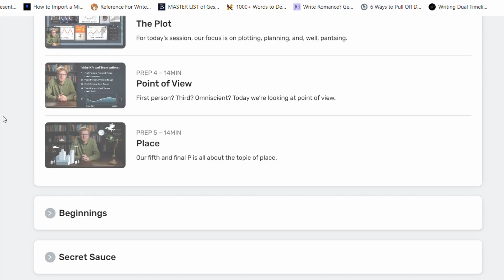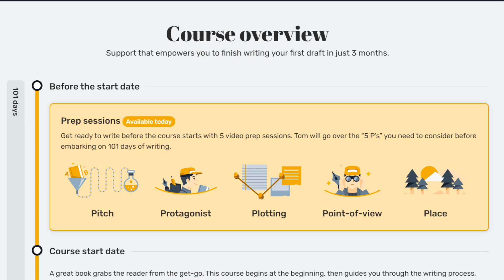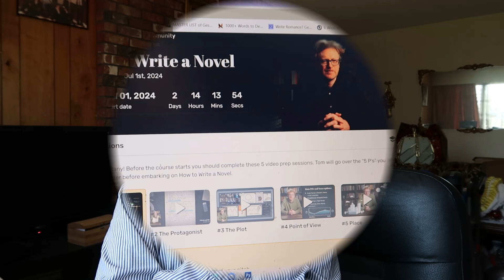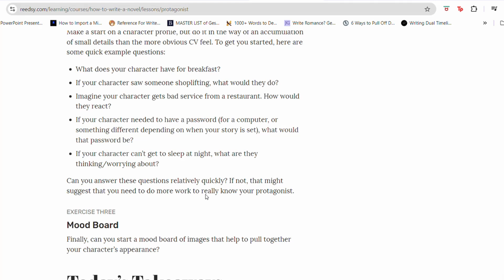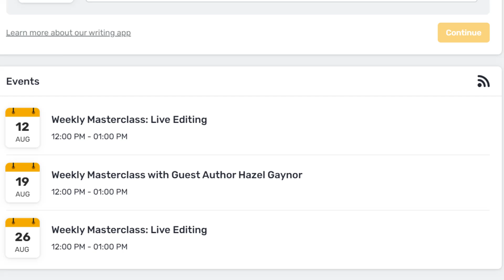WRITING VLOG ✍ taking a writing course for the first time & brainstorming a new book!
hello! recently i've been taking my very first ever writing course and i wanted to share the experience with all of you! hope you enjoy this vlog!